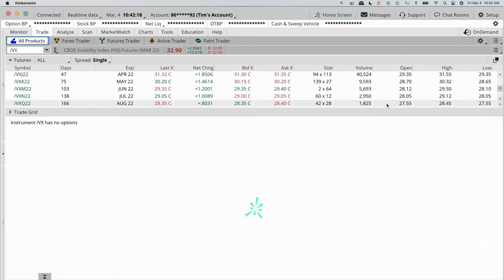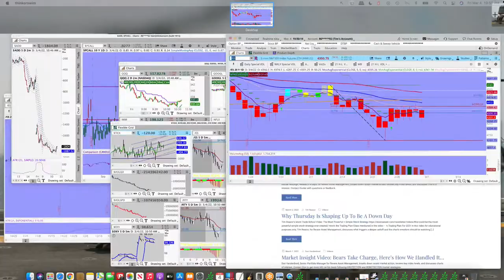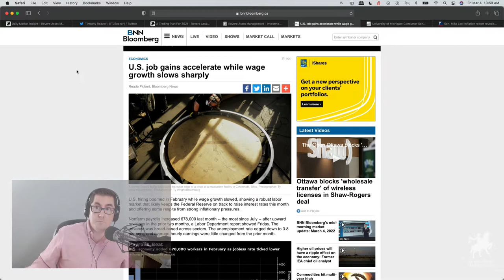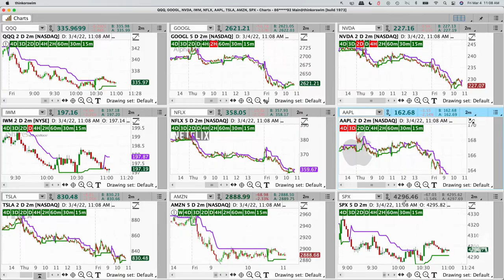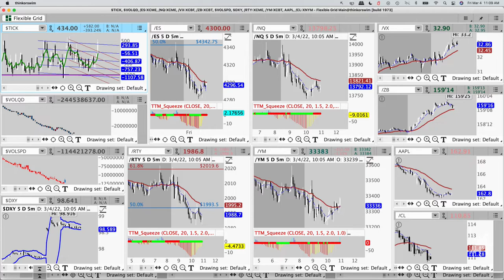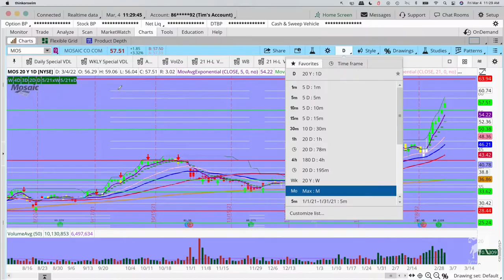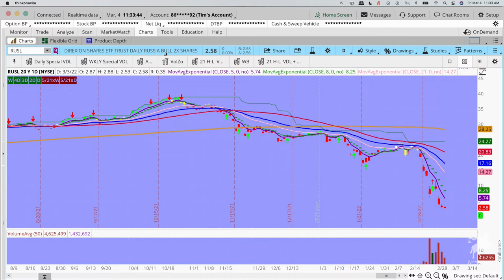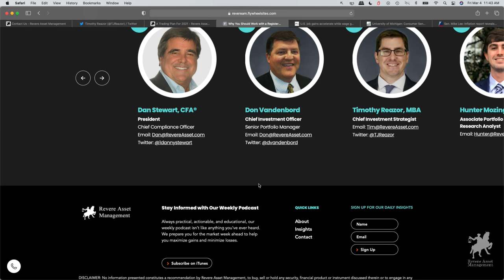HUGE Actionable Moves in a Bearish Market | Your Money Podcast - Episode #390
How do you make moves in a bearish market? Tim thinks the answer's in VX and gives some actionable strategies to start moving your portfolio this weekend before digging into the Fed's one-day rally, the actual tangible cost of American Inflation, and why it's hard to make money in this choppy market when nothing good happens below the 200-day moving average.

0:00 – VX Futures, Too High or Too Low?
7:00 – The Gamestop Gamma Squeeze
9:15 – A Clue on Thursday
13:00 – The Fed's One-Day Rally
16:30 – American Inflation costs $5k/year
29:00 – Nothing Good Happens Below the 200-Day
32:30 – Don on the Market Chop
38:45 – Danny Stewart and the Wash Sales
47:30 – Hunter's Stocks to Watch This Week
52:00 – Shell Buys Russian Fuel In the Middle of a War
57:45 – Don's Dirty Thirty & the 21/21
59:45 – Tim's One Last Thing

As always, if you have any questions or have a topic you would like discussed on the show, or simply want a complimentary portfolio review, reach out to any of us via email: , , , or .